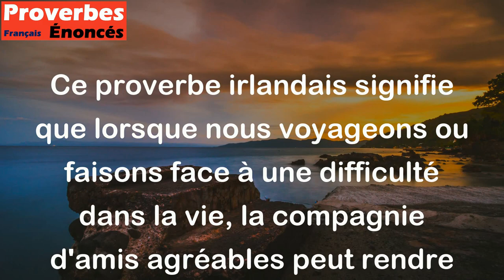Bonne compagnie abrège le chemin. - Proverbe Irlandais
Ce proverbe irlandais signifie que lorsque nous voyageons ou faisons face à une difficulté dans la vie, la compagnie d'amis agréables peut rendre le voyage plus agréable et plus court. En d'autres termes, la compagnie de personnes sympathiques et agréables peut rendre les moments difficiles plus supportables.